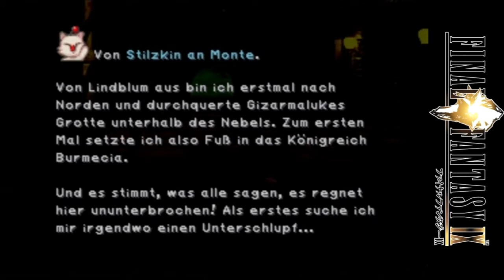#032 - Final Fantasy 9 |► Auf Lilly´s Spuren ◄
▬▬▬▬▬▬▬▬▬▬▬▬ஜ۩۞۩ஜ▬▬▬▬▬▬▬▬▬▬▬▬▬

Herzlich Willkommen bei Final Fantasy IX!

Die Geschichte hat ihren Ausgangspunkt in Alexandria, Hauptstadt des gleichnamigen Königreiches. Die Diebesgruppe Tantalus hat den Auftrag erhalten, sich Zugang zum königlichen Schloss zu verschaffen und Kronprinzessin Garnet zu entführen. Entgegen den Erwartungen der Tantalus leistet die Prinzessin bei ihrer Entführung keinerlei Gegenwehr, sondern flüchtet vielmehr freiwillig aus dem Schloss. Die Prinzessin hat bereits seit längerem das Gefühl, dass etwas mit ihrer Stiefmutter, der Königin, nicht stimmt. Hauptcharakter des Spiels ist Zidane Tribal, zu dessen unverwechselbaren Charakteristika vor allem sein affenähnlicher Schwanz und sein loses Mundwerk gehört. Zidane ist Mitglied der Tantalus und wurde von deren Anführer Bark großgezogen. Auftraggeber der Entführung ist, wie sich später herausstellt, Cid Fabel, Großherzog vom benachbarten Staat Lindblum. Auch dem Großherzog ist die Veränderung Branes nicht entgangen und er hofft nun, von seiner Nichte Garnet Details über die Vorgänge am alexandrischen Hofe in Erfahrung bringen zu können.

Publisher
Infogrames

System
PSX / PS3 (PSN Version)

Release
USA: 14. November 2000
EUR: 16.Februar 2001